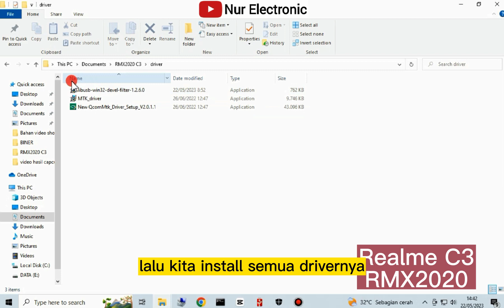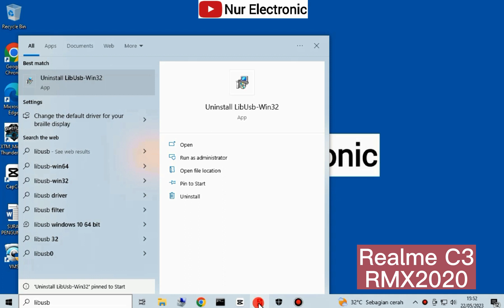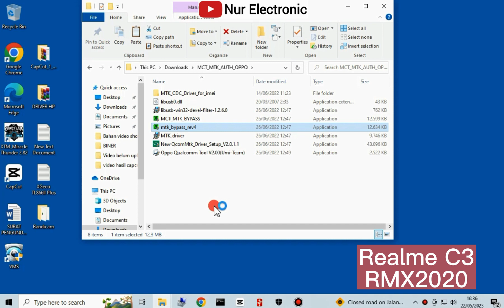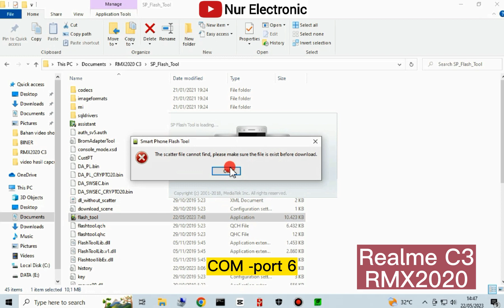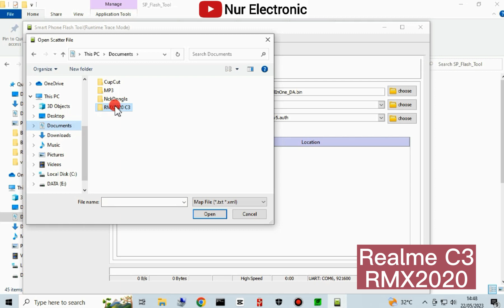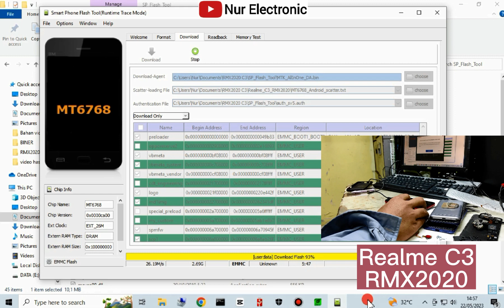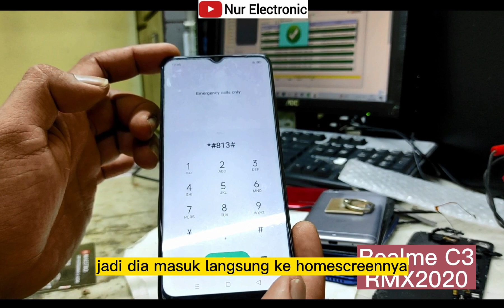Cara flashing Realme C3 RMX2020 bootloop stuck logo restart